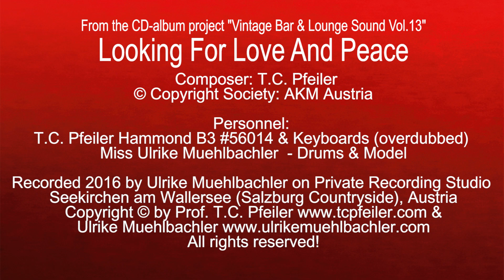Looking For Love And Peace, composed by T.C. Pfeiler, Hammond B3, Copyright Society: AKM Austria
Looking For Love And Peace
Composer: T.C. Pfeiler
Lyricist: instrumental
© Copyright Society: AKM Austria